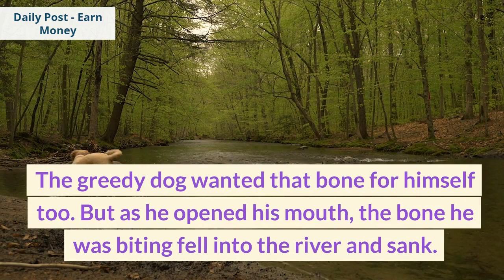The dog and the Bon story